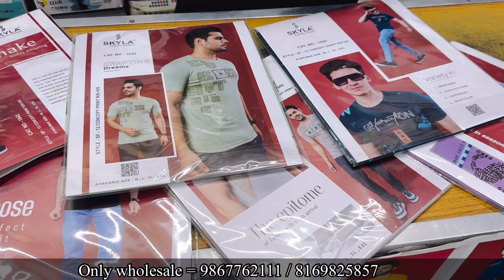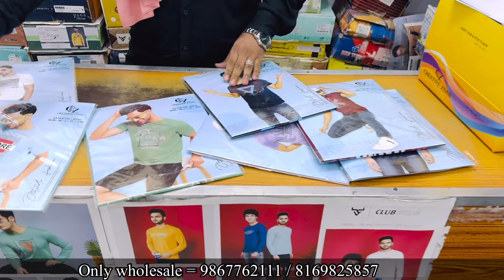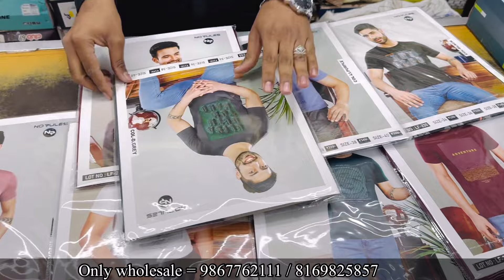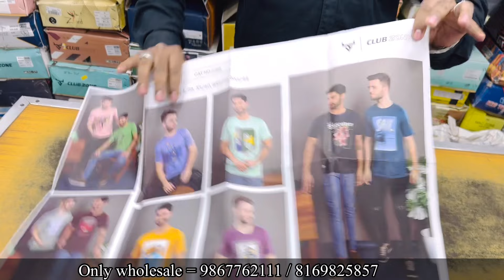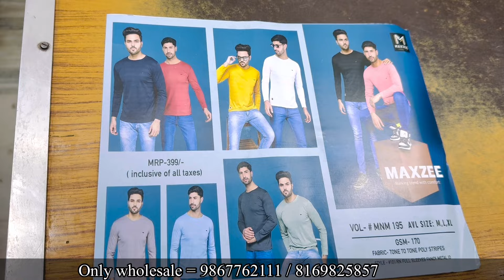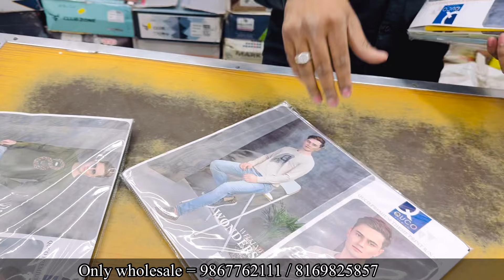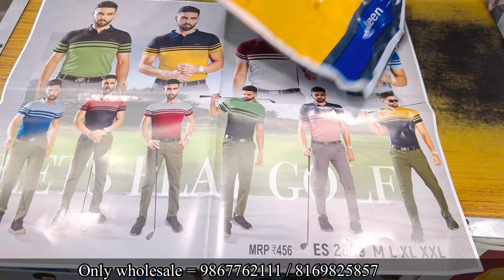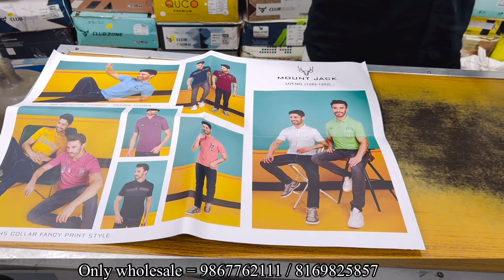Rehan Collection T-shirts / Summer Collection / Trending T-shirts wholesale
Shop Name = Rehan Collection

Address.      = ground floor, united chamber, near Shalimar theatre,Grant road east mumbai